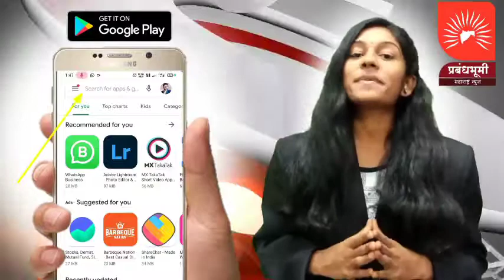हरसुल येथे गाडगेबाबा व्यसनमुक्ती अभियान संपन्न;व्यसनमुक्त व्यक्तिंना भेट देऊन केला सत्कार समारंभ